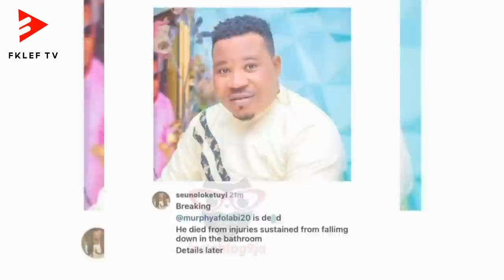Breaking: Actor Murphy Afolabi Passes on at Age 49. D!&d in his house on the 14th of May 2023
Nollywood Loses Another Actor, Murphy Afolabi

Nollywood Actor Odunlade Adekola confirmed his death via his verified Instagram page, mourning the actor.

He Wrote: Jesus Christ We lost Murphy

(watching this video in 480p is highly recomended)
Please watch & Enjoy!

STAYTUNED For More Updates on Fklef TV